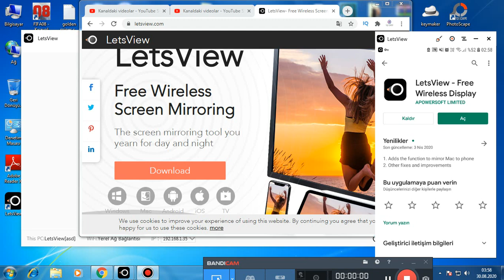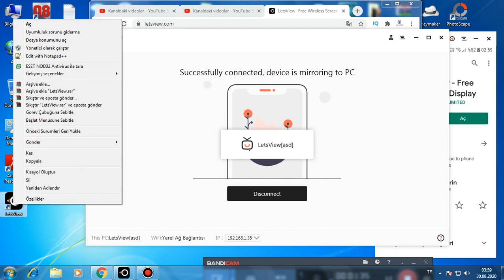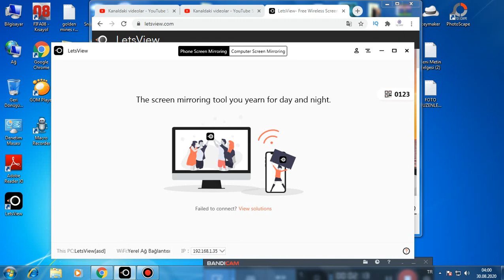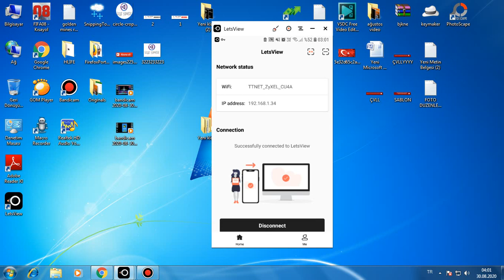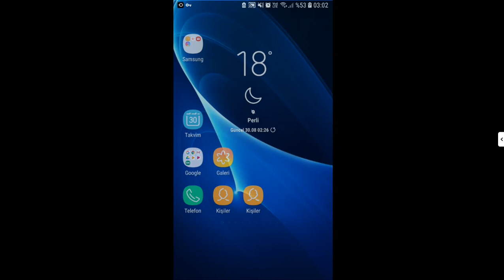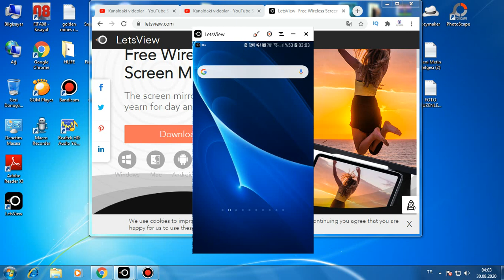TELEFON EKRANINI BİLGİSAYARA YANSITMA NASIL YAPILIR ? bilgisayarı telefona tv ye aktarma bilgi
Telefonunuzdaki görüntüyü Bilgisayara kablosuz nasıl aktaracağınızı göstermekteyim.Bunu windows 7-8-10 bir bilgisayarda gerçekleştiriyorum.Bunun için Yapmamız gereken bilgisayarımızda ekran yansıtma bölümünü bilgisayarda göstermek için bu kısmı aktif etmemiz gerekiyor.

Şimdi bunun nereden aktif edeceğiz onu göstereyim.

Sağ alt bölümden mesaj yani bildirim butonunu tıklıyoruz.Sonrasında ekranımıza böyle bir pencere gelecek.
Bu pencerenin hemen alt kısmında yer alan görevler bölümünden yansıt bölümüne giriyoruz.Eğer bu kısım sizde görünmüyorsa, şuan bende daralt yazan yerde sizde “genişlet” yazması lazım oraya tıklıyoruz.Ekranınıza bu şekile görevler menüsü gelecektir.

Bu görevler penceresinden “Bağlan” kısmına giriyoruz.Bağlanacak cihaz ararken alt kısımda bu bilgisayarda göster”i tıklayarak Göstermek istediğimiz cihaz için ayarlar sayfası açılıyor. Şöyle en aşağı doğru ineyim. Ekran yansıtmak için kullandığımız bilgisyarımızın ismi ne ona bir bakalım.Eşleştirme için Pin iste bölümünü kapatıyorum.Her Seferinde şifre Sormasın diye.İlave olarak bu bilgisayara görüntü yanstımak için her seferinde izin iste yi tıklıyorum.Sizden habersiz görüntü gönderilmesin. Son olarak heryerde kullanılabilir diye işaretlediğim şey ise wifi üzerinden bir ağa bağlıysanız ağ üzerinden bilgisayara görüntü yansıtabilirler.Fakat alt kısımda her seferinde sor dediğim için izinsiz paylaşım yapamazlar.